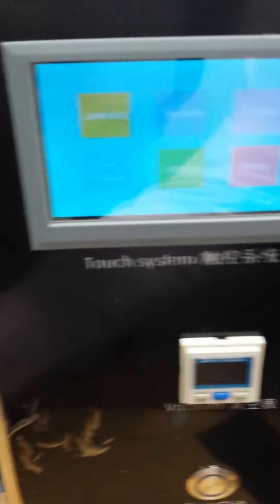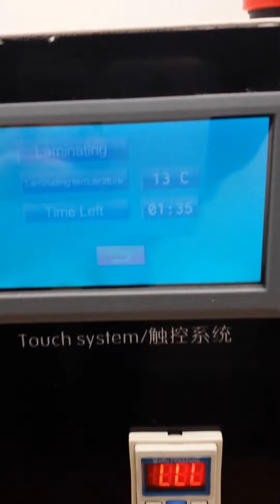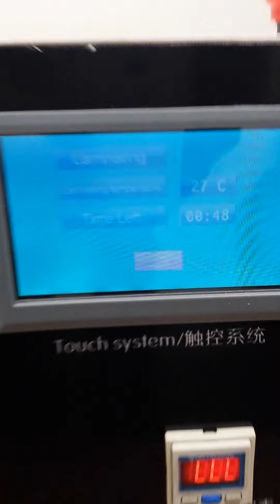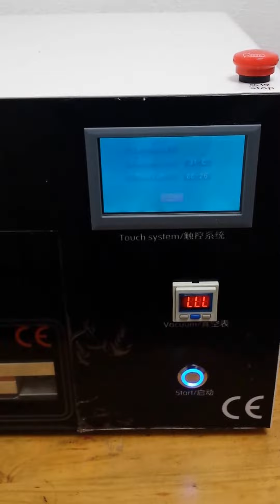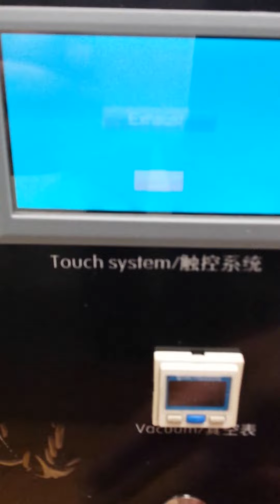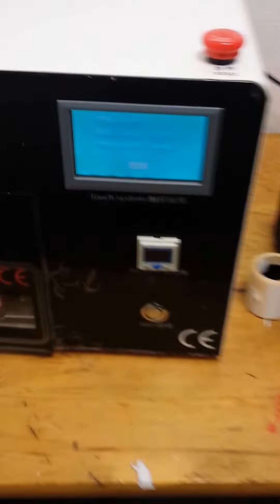LCD Refurbishing Set (5 in 1 LCD Separator, OCA laminating, 5 in 1 OCA Vacuum)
The lcd refurbishing set, consist of the 3 machines you can use to refurbish a lcd, in the video we are refurbishing an iphone 5 lcd, the first machine is the 5 in 1 lcd separator to separate the glass using the vacuum heater and the cutting wire, once separated we use alcohol to clean the residue so its clean and ready for the OCA sheet. The next machine is the Built in vacuum pump OCA laminating machine, this places the oca sheet and then ready for the glass, once the glass is placed by using the iphone 5 mould you are ready for the 5 in 1 LCD Vacuum OCA laminating machine, you place on the tray set the right pressure and temp and it takes approx 1 min 40 sec after this process you will need to use the autoclave to remove all bubbles, you can use pproc 19-20 lcds in the autoclave at 1 time.
These 3 machines are a simple way to start your refurbishing business and does not take that much space, once set up you have just seen how long it actually takes from separating to laminating.